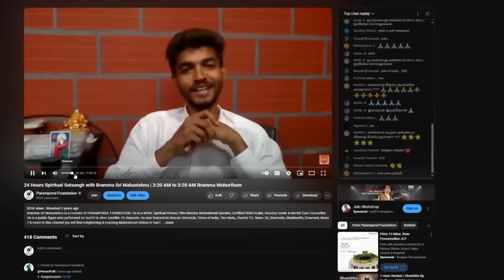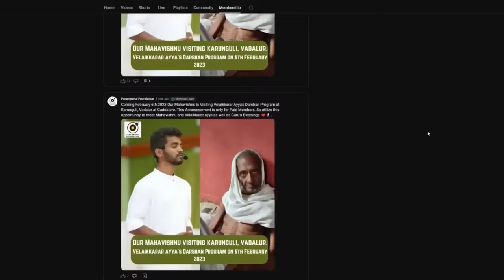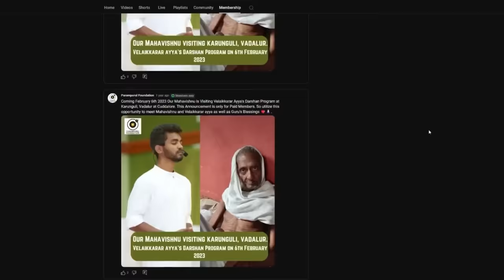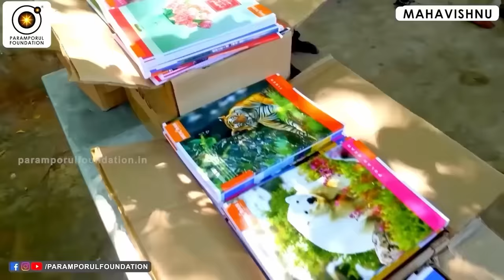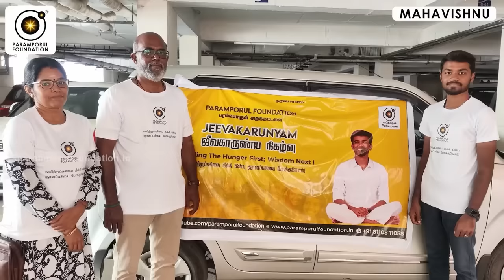வள்ளலார் எரித்து கொல்லப்பட்டாரா! Mahavishnu explains the mystery About vallalar's Existence!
Guruji Mahavishnu would describe Vallalar, also known as Ramalinga Swamigal, as a saint who attained an extraordinary level of spiritual realization. In this explanation, Guruji Mahavishnu would likely draw on broader spiritual themes, such as the impermanence of the physical body, the eternal nature of the soul, and the possibility of transcending the cycle of birth and death through intense spiritual practice and realization. He might also touch on the significance of Vallalar's teachings in guiding others toward their own spiritual liberation.

For daily Annadhanam & Other Charity Activity Contributions:

NAME : PARAMPORUL FOUNDATION
AC NO : 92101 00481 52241
IFSC: UTIB0000210
SAVINGS TRUST AC
AXIS BANK